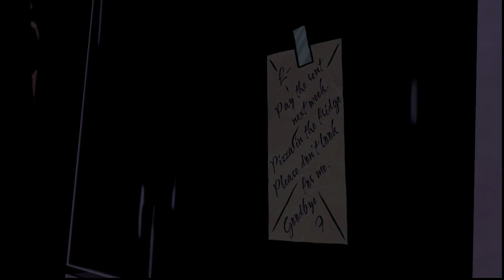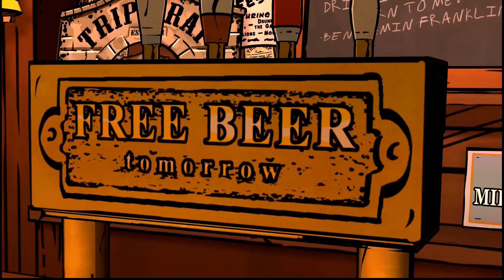Seppin Plays The Wolf Among Us Part 4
Seppin Plays the amazing Telltale game based off the incredible Vertigo comic, Fables. Written by Bill Willingham.